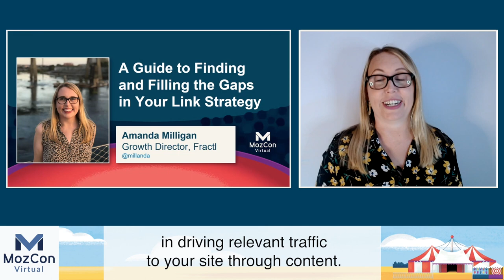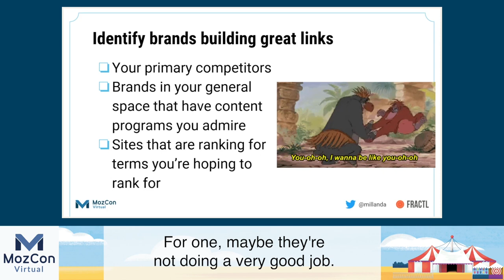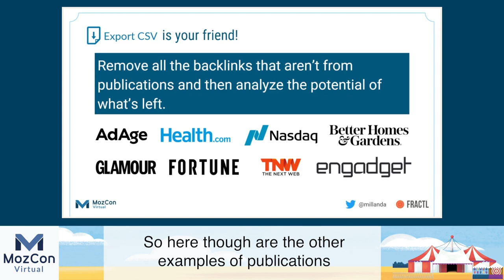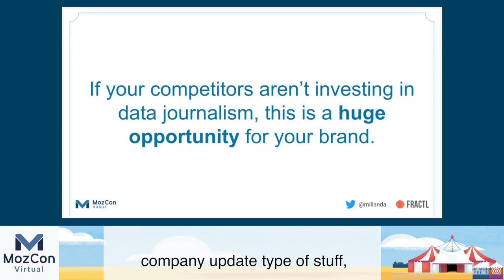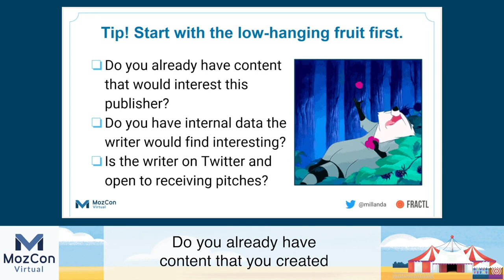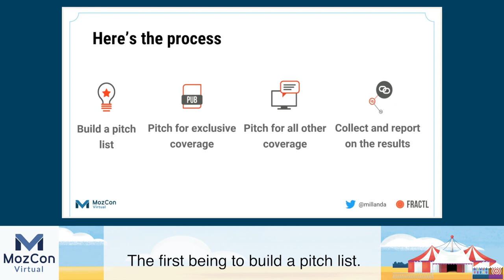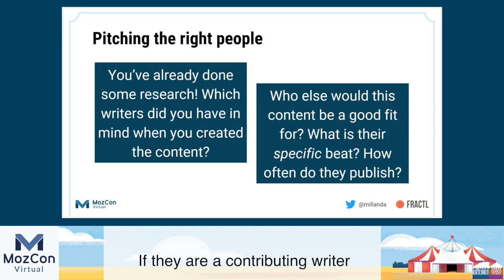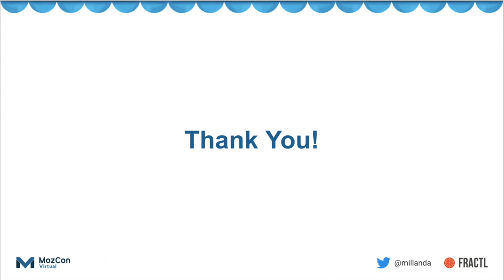A Live Guide to Finding & Filling the Gaps in Your Link Strategy [MozCon 2021] — Amanda Milligan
𝗧𝗶𝘁𝗹𝗲: A Live Guide to Finding & Filling the Gaps in Your Link Strategy [MozCon 2021] — Amanda Milligan

𝗗𝗲𝘀𝗰𝗿𝗶𝗽𝘁𝗶𝗼𝗻: Is your link portfolio strong enough to withstand everything Google and your competitors throw at you? If you’re hyper-focused on acquisition and you ignore strategy, you can end up with a pile of weak backlinks that aren't relevant — and won't move the needle. Competitive analysis is your key to finding and filling the gaps in your link building strategy. Amanda Milligan will walk you through the process from start-to-finish.

𝗠𝗼𝗿𝗲 𝗰𝗼𝗻𝘁𝗲𝗻𝘁 𝗯𝘆 𝗔𝗺𝗮𝗻𝗱𝗮 𝗠𝗶𝗹𝗹𝗶𝗴𝗮𝗻
👉 Whiteboard Friday Episodes by Amanda Milligan

𝗠𝗼𝗿𝗲 𝗼𝗻 𝗟𝗶𝗻𝗸 𝗦𝘁𝗿𝗮𝘁𝗲𝗴𝘆
Why Creating Competitor Link Gaps Is Just as Important as Closing Them
Link Relevance vs. Content Relevance in Link Building